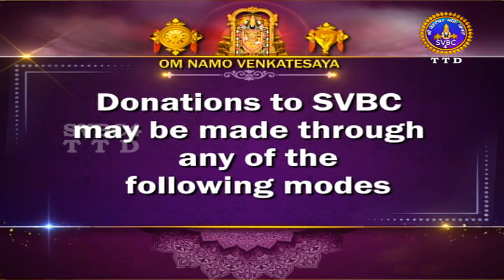Bagavan Balaji ka Sahasra Deepalankara Seva|| 22-08-2023 || Tirumala || SVBC 4 HINDI || SVBC TTD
AKHILANDAKOTI BRAHMANDA NAYAK # BAGAVAN BALAJI # SRI VENKATESWARA SWAMY#SAPTHA GIRISH#SESHACHALA SRINIVAS#APADBHANDAV#KONDALARAYA#KONETIRAYA# DEVOTEES CALL LORD BALAJI WITH SEVERAL NAMES#TIRUMALA IS AN AKHANDA DIVYA KSHETRA FOR ALL HINDUS# IN TIRUMALA SEVERAL ARJITHA SEVAS PERFORM TO GOD#SAHASRA DEEPALANKARANA SEVA IS ONE AMONG THEM#SAHASRA MEANS CRORE#LIGHTING UP LAMPS(DEEPAMS) AND PERFORM UNJAL SEVA TO MATHAJI SRIDEVI AND BHUDEVI ALONG WITH BAGAVAN BALAJI#THIS SEVA WILL BE PERFORMED EVERYDAY BY 05.00 P.M # DEVOTESS WILL PARTICIAPATE IN THIS SEVA WITH MORE DEVOTIONAL FEELINGS.SAHASRA DEEPALANKARA SEVA WILL CALLD AS DOLOTSAV OR JOLANG SEVA IN HINDI AREAS.GOD WILL APPEAR IN THIS SEVA WITH GOOD ALANKAR# DIVOTIONAL SONGS IN DIFFERENT LANGUAGES WILL BE SAMARPITH TO THE GOD IN THIS TRADITIONAL SEVA.SRI MAHA VISHNU#PEOPLE WILL BELIEVE AND TRUST LORD SRI VENKATESWARA IS SRI MAHA SIVA AND SRI MAHA VISHNU#TIRUMALA IS DIVYA PUNYA KSHETRA OF LORD SRINIVASA#